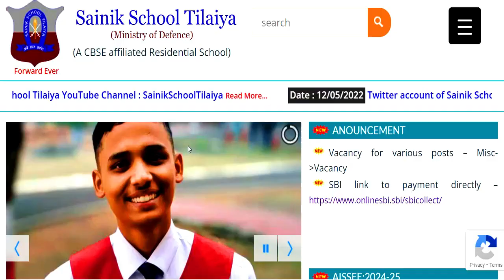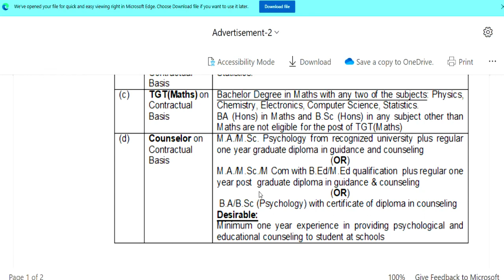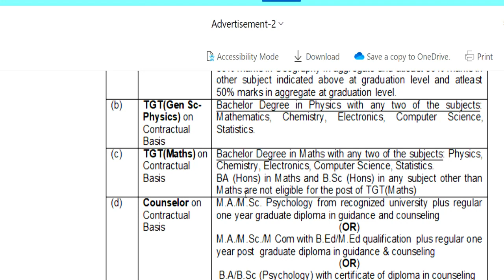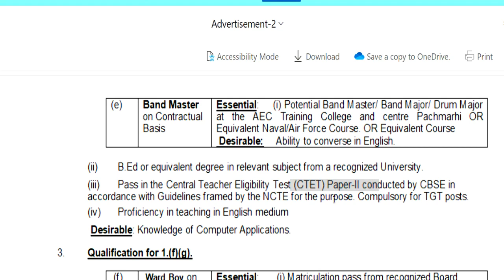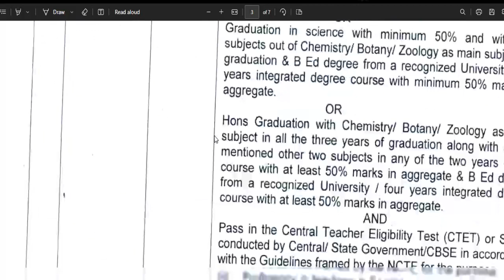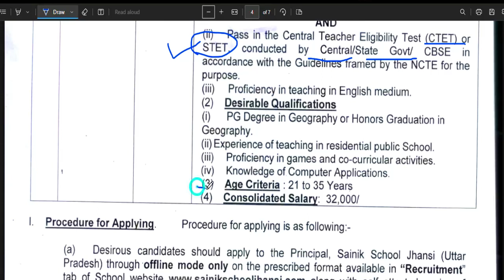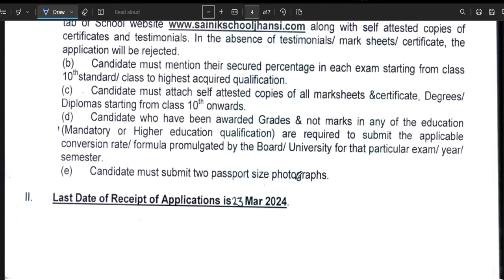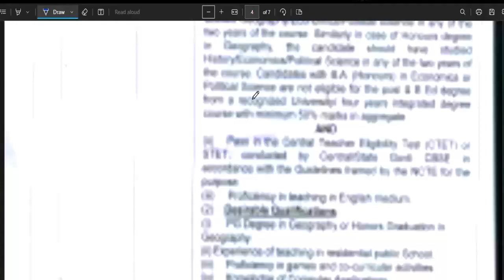GOLDEN CHANCE 2 राज्यों के सैनिक स्कूल शिक्षक भर्ती 2024 | SALARY + आवास | SAINIK SCHOOL VACANCY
GOLDEN CHANCE 2 राज्यों के सैनिक स्कूल शिक्षक भर्ती 2024 | SALARY + आवास | SAINIK SCHOOL VACANCYसैनिक स्कूल शिक्षक भर्ती 2024 | मुफ़्त आवास, free food | SAINIK SCHOOL TEACHERS VACANCY